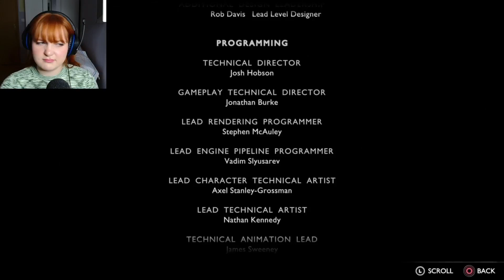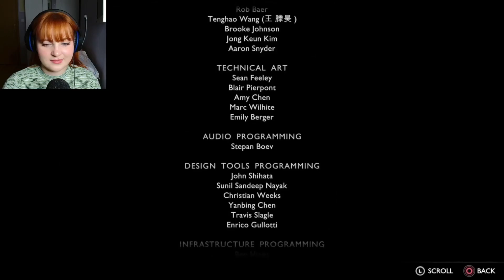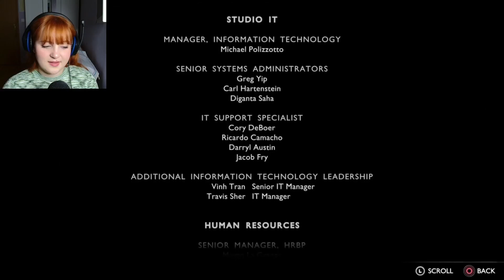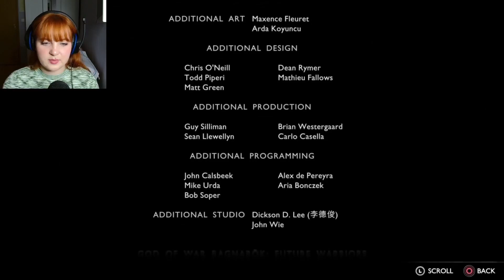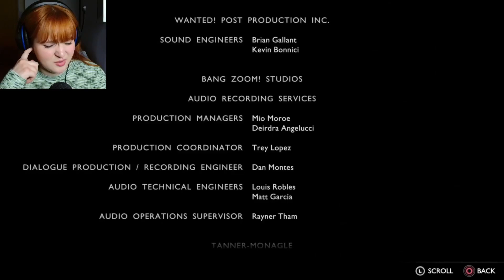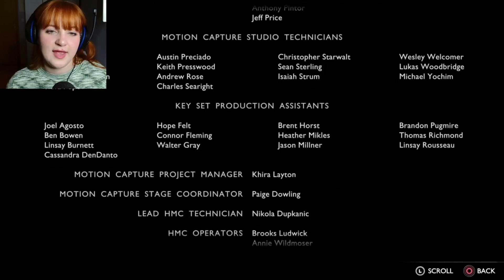AN EMOTIONAL END | God of War Ragnarök - Part 12 [ENDING]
Hi it's Dora!
Welcome back to THE LAST episode of God of War!!
Yes it's officially the end of this lovely series and I couldn't be more sad that it's over...
It isn't all bad though... we have a setup for a new God of War game in the future! Be sure that I WILL be playing that one when it comes out too!!!
I loved this game so much and am happy to have this game as my first ever series on youtube!!!
Thank you for all the support! This past month of playing this game has been amazing.